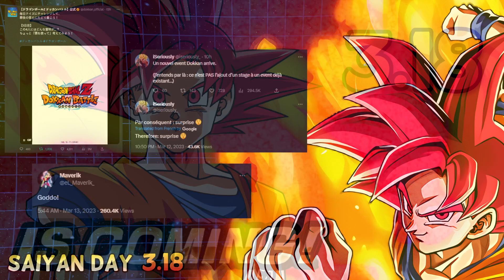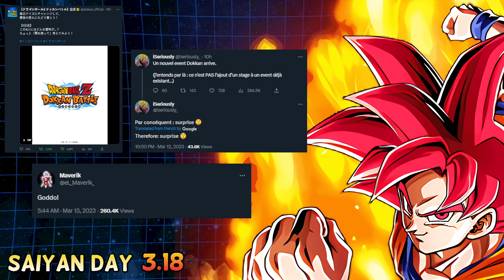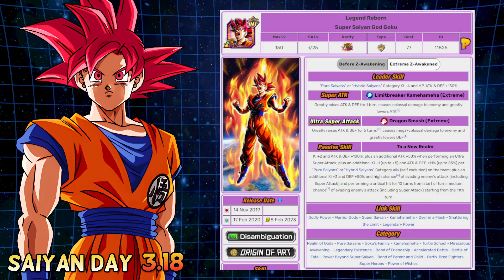THEY NEED TO DO THIS /... TO SSG GOKU FOR SAIYAN DAY!!! | Dragon Ball Z Dokkan Battle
THEY NEED TO DO THIS /... TO SSG GOKU FOR SAIYAN DAY!!!